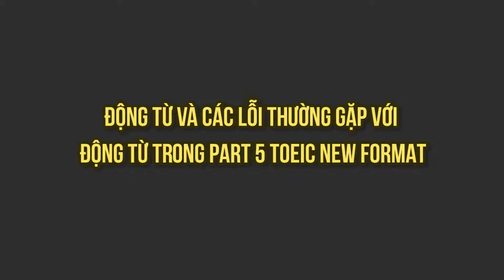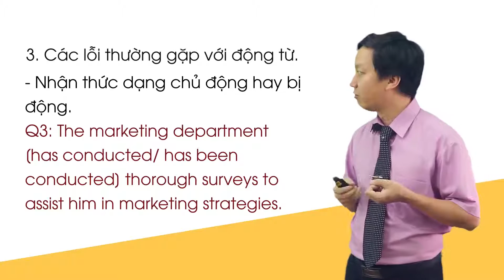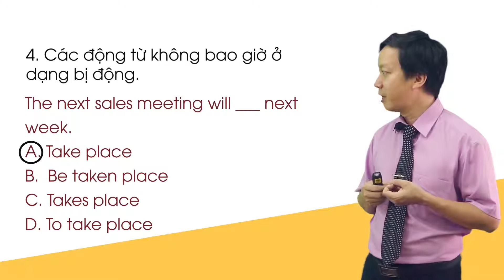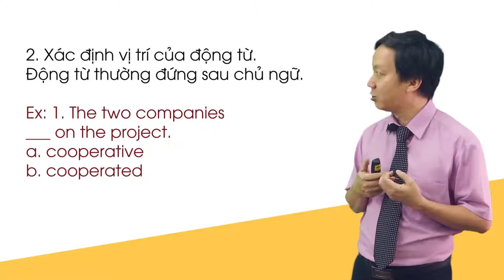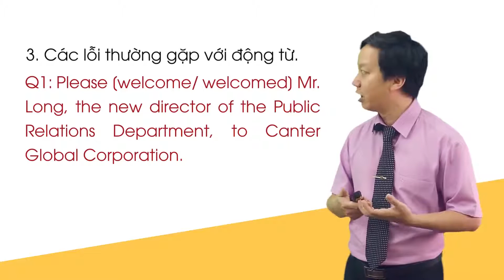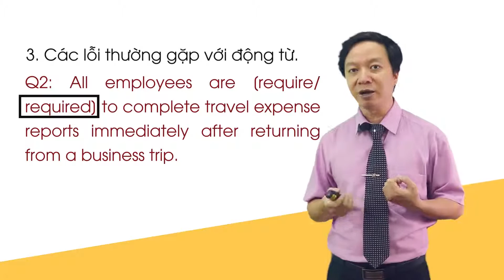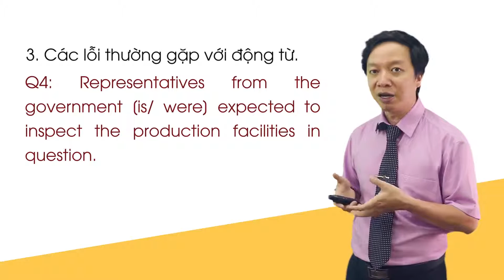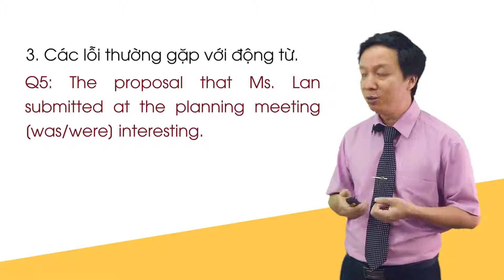Bai giang 39 Dong tu va cac loi thuong gap voi dong tu trong Part 5 TOEIC new format